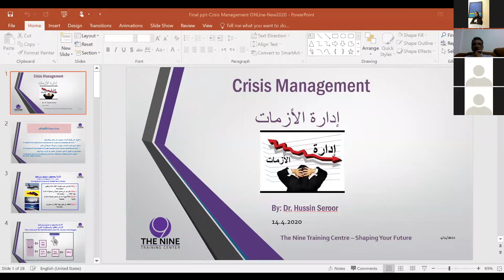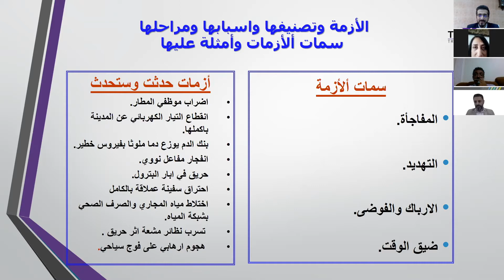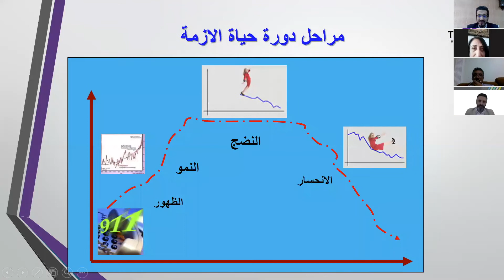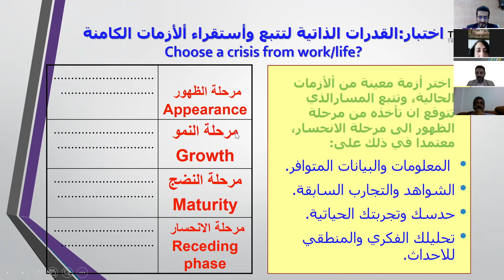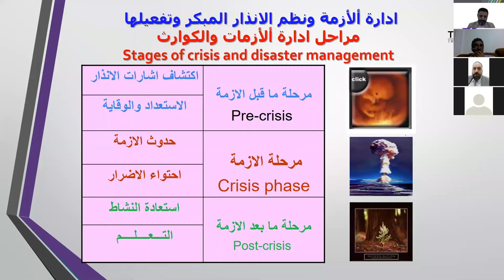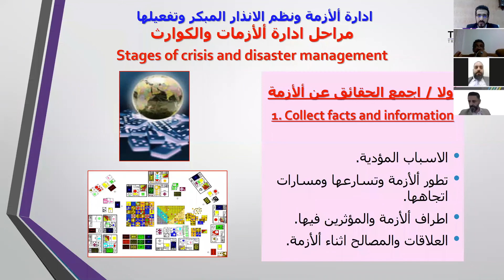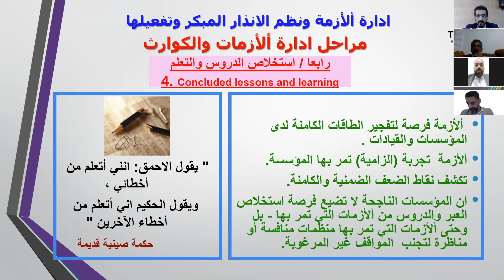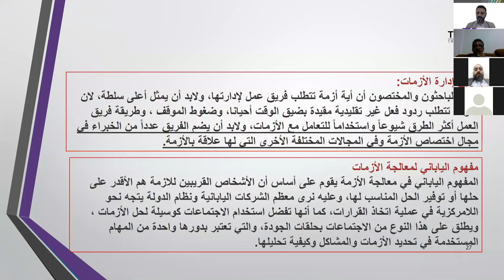Webinar: Crisis Management - إدارة المخاطر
A part of The Nine Training Center's webinar, offered bilingually  - in Arabic and English - on Tuesday, April 14, 2020 - Titled: Communication and Motivation during Crises
جزء من الندوة الافتراضية التي قدمت بواسطة مركز ذا ناين للتدريب بعنوان التواصل والتحفيز أثناء الأزمات - قدمت بتاريخ ١٤ أبريل ٢٠٢٠